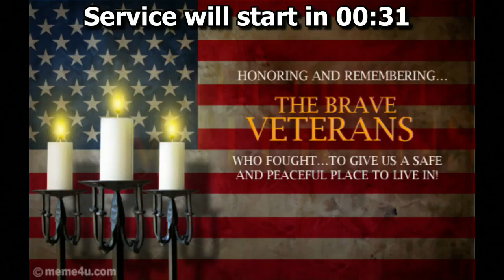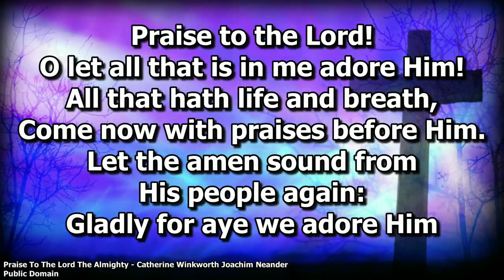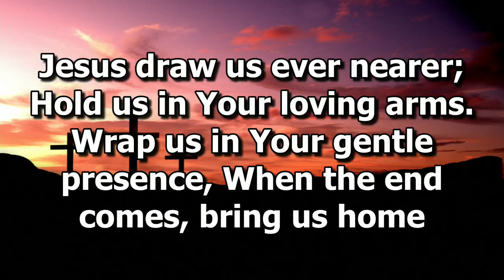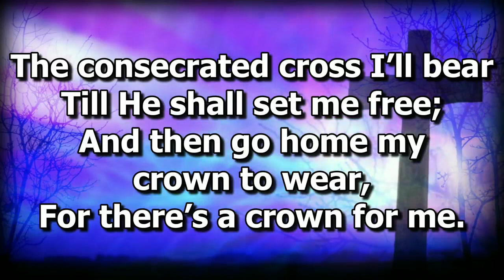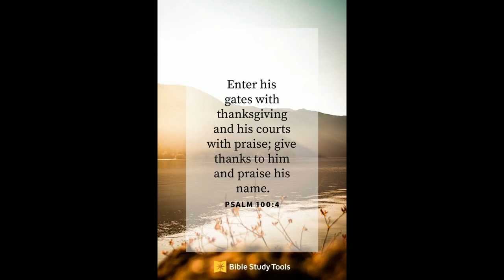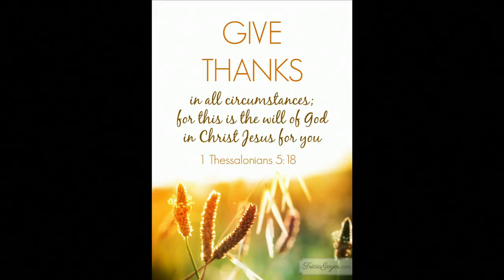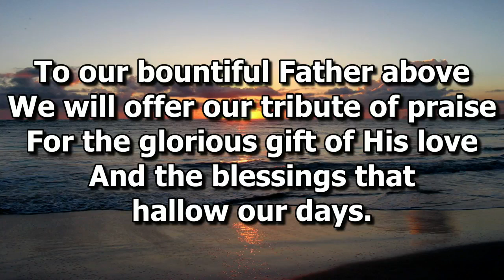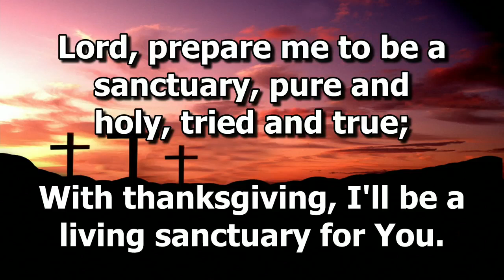VCC Worship Service 11/12/2023|JD Hopkins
Here is the worship service for 11/12/23 with JD Hopkins